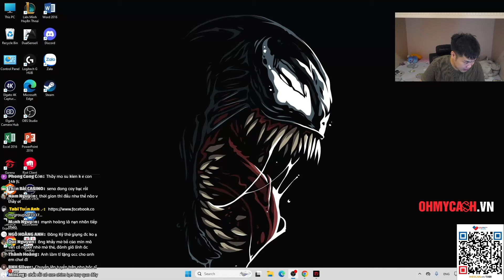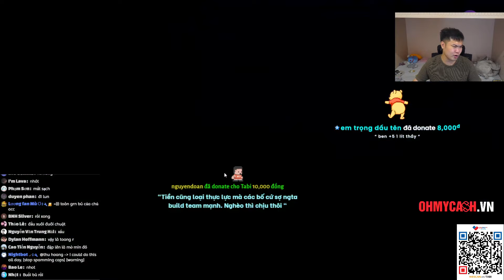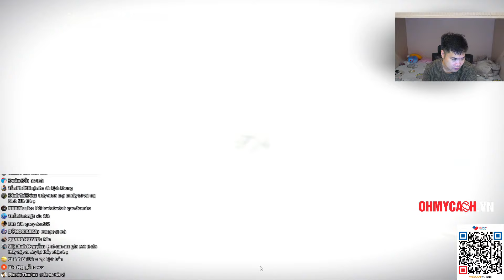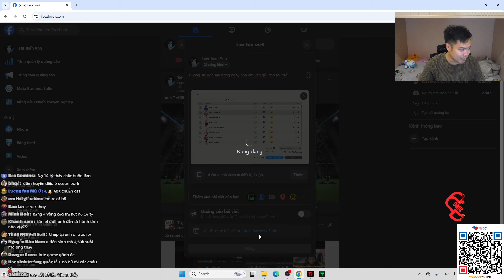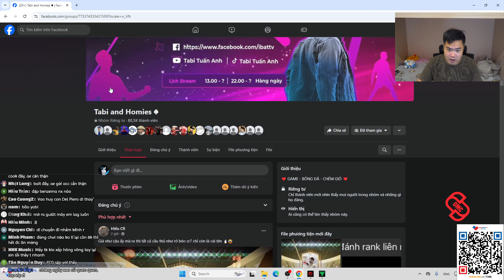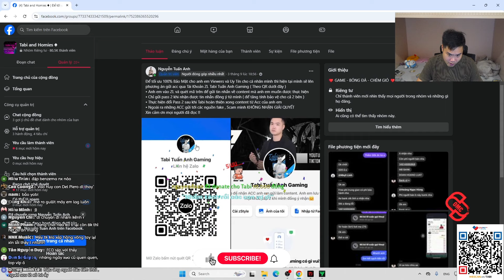FULL VÒNG SỰ KIỆN VÀ CÚ CLICK ĐI VÀO LỊCH SỬ ĐEM VỀ HÀNG LOẠT NHỮNG SIÊU PHẨM | Tabi Tuấn Anh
utm_source=vikol54&utm_medium=video&channel=vikol54

LIVE STEAM :
- 12h đến 14h và 21h đến 23h tại YOUTUBE : TABI TUẤN ANH